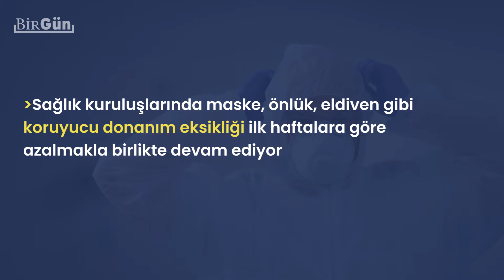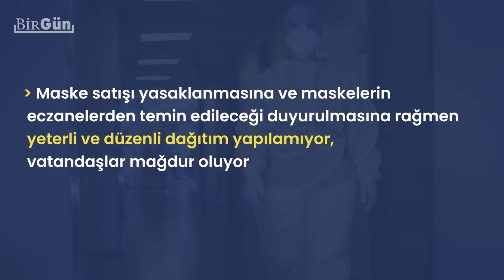İl Sağlık Müdürlüğü Covid-19 ile ilgili bilimsel çalışmaları 'izne' bağladı | BirGün TV